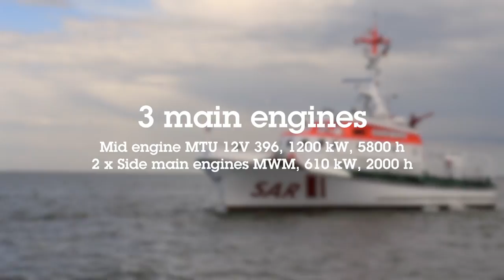Shipsforsale Sweden DGzRS rescue vessel Hermann Helms. Lurssen shipyard. Sold.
German Rescue vessel Hermann Helms with the rescue boat "Biene". 27.5 x 6.5 meters. Last drydocked in August 2016. May be delivered at the earliest in June 2017.
Die HERMANN HELMS wurde 1985 in Dienst gestellt. Sie ist in Cuxhaven stationiert und sichert die Außenelbe, eine der am stärksten befahrenen Seewasserstraßen der Welt. Benannt ist sie nach einem ehemaligen ehrenamtlichen Vorsitzer der DGzRS. Der Name des Tochterbootes BIENE wurde in Anlehnung an seine Tochter gewählt.

Enter your e-mail, name and surname to receive news in English. We will only send you a message if we have important information, price changes or if we have a new ship for sale. You will then receive the information before others with photos, certificates, documents and details. You can easily unsubscribe with a single click when you no longer need the news.